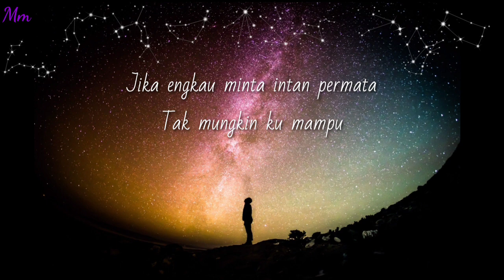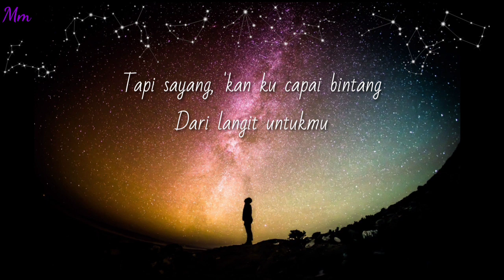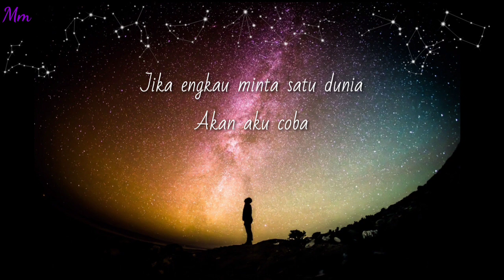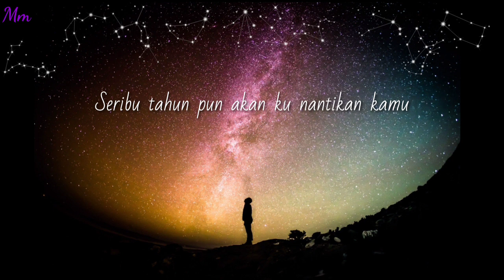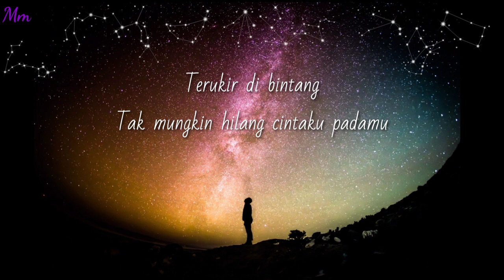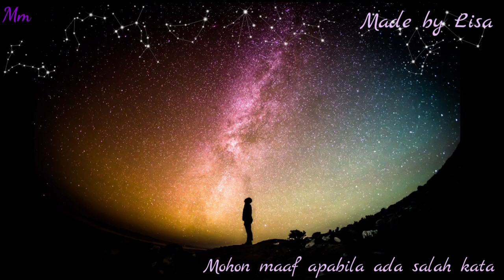Terukir di Bintang - Yuna (Lirik)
Lirik lagu Terukir di Bintang

DESKRIPSI MUSIK ⤵⤵
🎶Judul : Terukir di Bintang
🎤Penyayi : Yuna
🔖Album : Terukir di Bintang
💽Dirilis : 2012
💿Genre : -
🏆Penghargaan: -
📃📃 LIRIK ⤵⤵

Jika engkau minta intan permata
Tak mungkin ku mampu
Tapi sayang, 'kan ku capai bintang
Dari langit untukmu

Jika engkau minta satu dunia
Akan aku coba
Ku hanya mampu jadi milikmu
Pastikan kau bahagia

Hati ini bukan milikku lagi
Seribu tahun pun akan ku nantikan kamu

Sayangku, jangan kau persoalkan siapa di hatiku
Terukir di bintang
Tak mungkin hilang cintaku padamu

Uh-oh-oh...
Du-du-du-du-du-du-du-du-du
Du-du-du-du-du-du-du

Hmm
Oh...
Oh...

Silahkan komen dibawah kalian ingin aku bikinin lirik dan terjemahan lagu apa lagi⤵⤵⤵⤵⤵